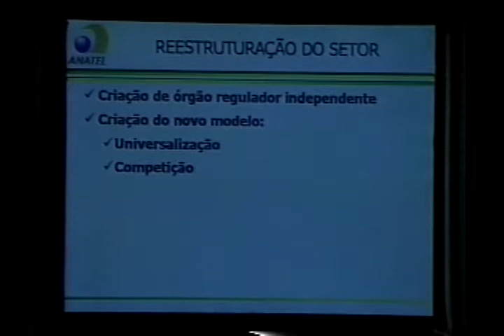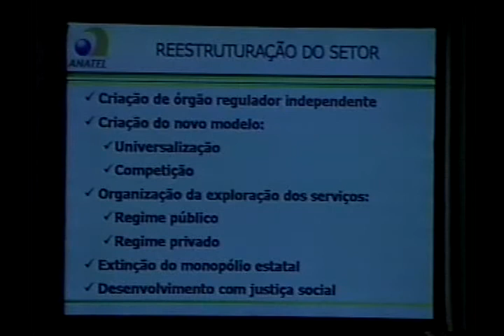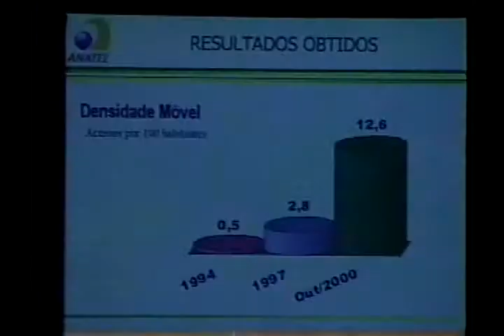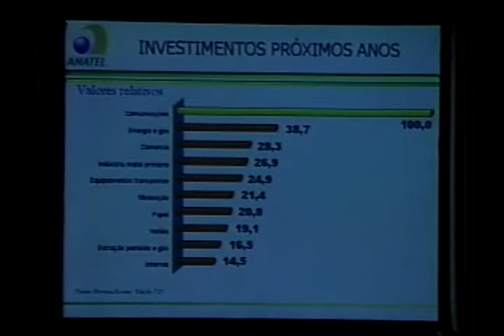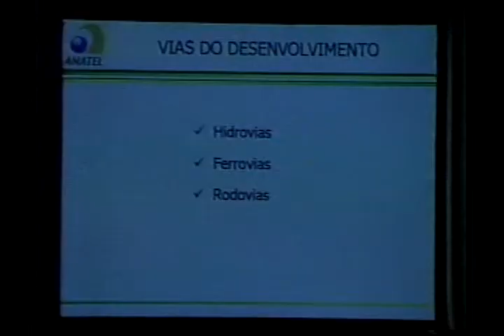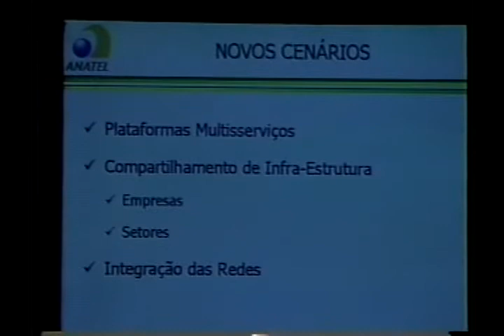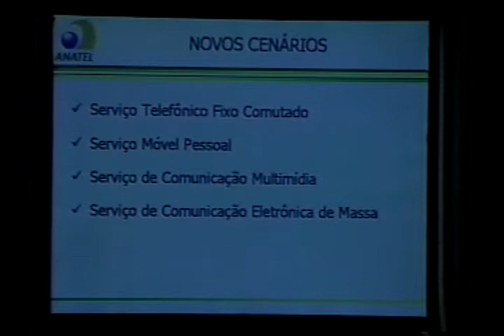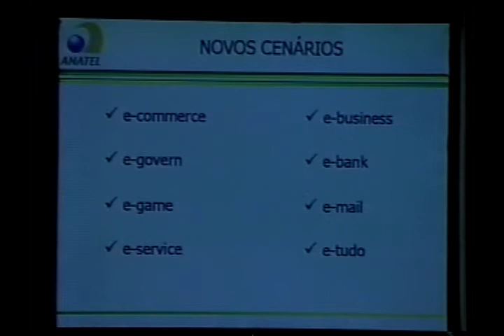41º Painel Telebrasil - 25/11/2000 (Parte I)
41º Painel Telebrasil - 25/11/2000 - Painel Executivo
Renato Navarro Guerreiro - Presidente - Anatel